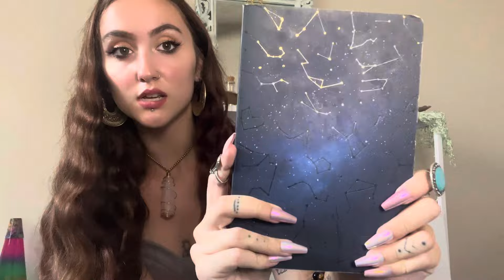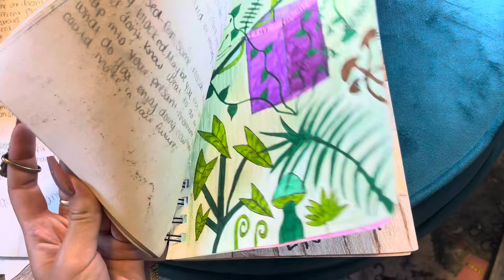Journal Tour🔑 How I Stay Positive & Abundant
I Make witchy rap music go listen 🎧 ON ALL MUSIC STREAMING SERVICES 🔮🎶
Ophelia The Witch

Ily all :) 🐛🦋